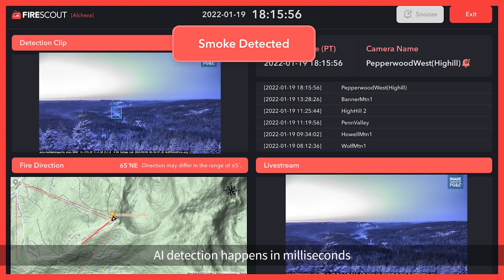How Can SMART VIEWING Protect the Environment? | ALCHERA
FireScout is a wildfire detection AI solution that detects the early stages of smoke through a network of fire watch cameras 24/7.
By detecting the smoke with the highest level of accuracy and speed, Meet the AI solution that protects the environment and human life at the same time.

00:09-01:07 How Can SMART VIEWING Protect the Environment?
01:07-02:14 Why California? Why FireScout?
02:14-03:22 Can You Demonstrate What FireScout is?
03:22-04:14 Who Are FireScout's Customers And Partners?
04:14-05:19 Benefits of FireScout?